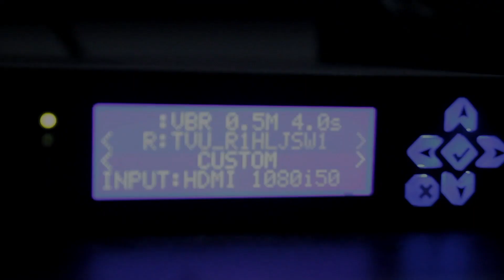Bolehkah Ana Menjenguk Anti ? - Ustadz Ahmad Zainuddin Al Banjary